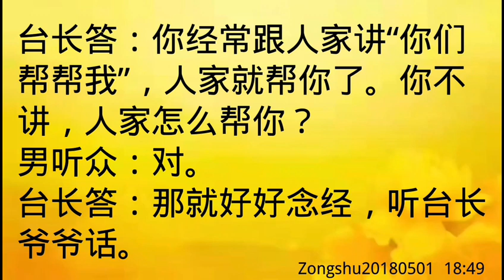卢台长开示：身上有灵性，自闭症Zongshu20180501 18:49